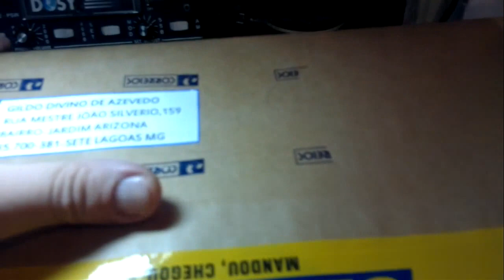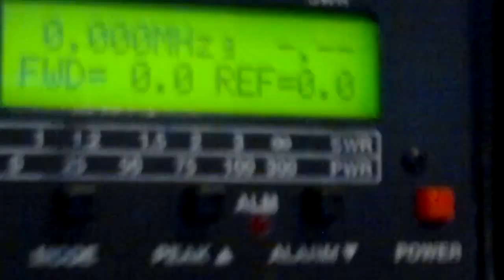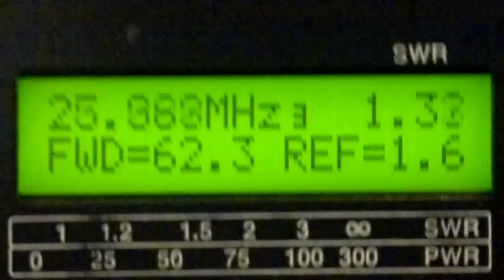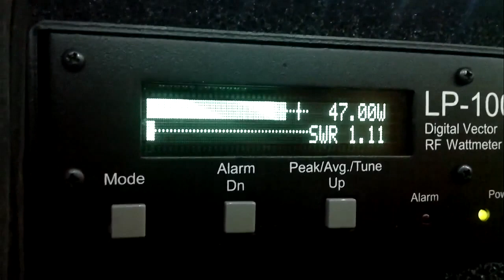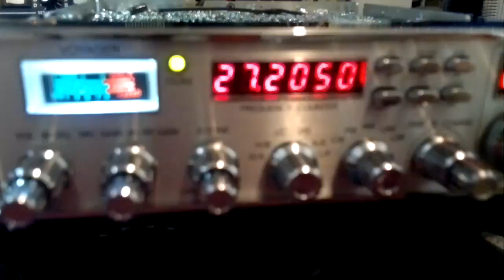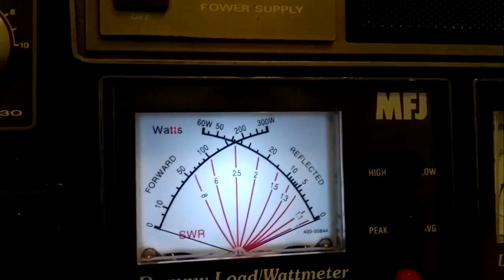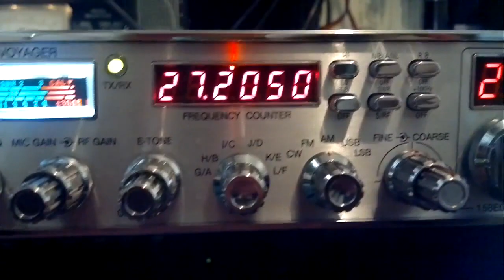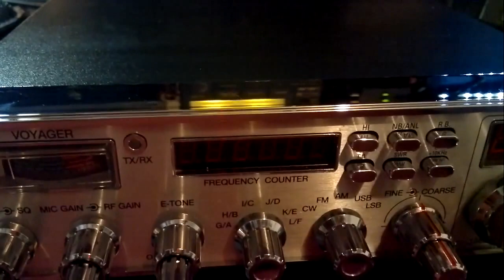PXJF - POWER MOD VR158EGTL-DX de Gildo Divino de Azevedo - SETE LAGOAS MG